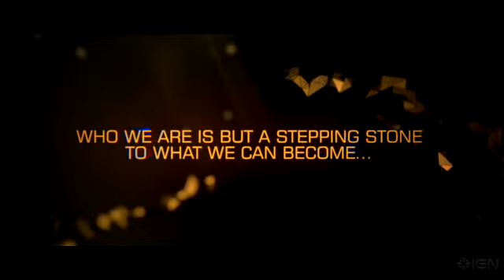Deus Ex Human Revolution Trailer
Watch this brand  new teaser trailer of Deus Ex that will come for Pc,PS3,andXbox360.All credit for IGN for this vid and please vist IGN for the latest news and video.Please watch,rate,and leave some comments.IGN link below this.